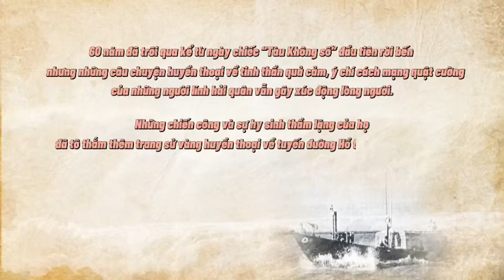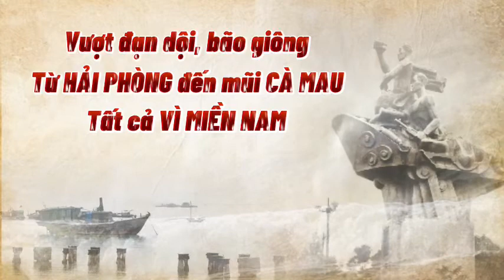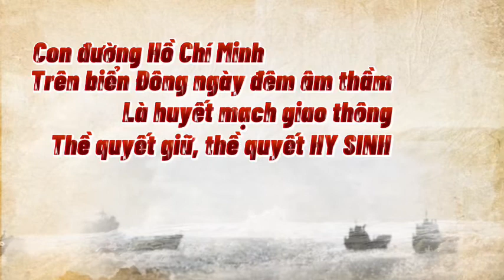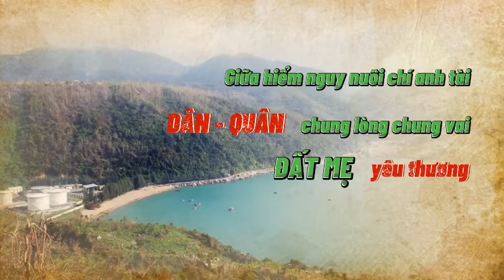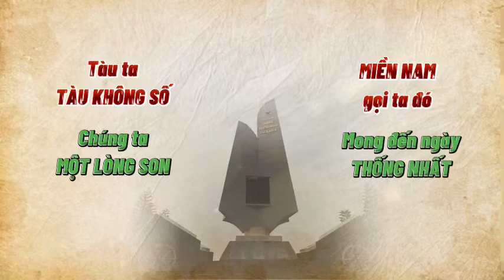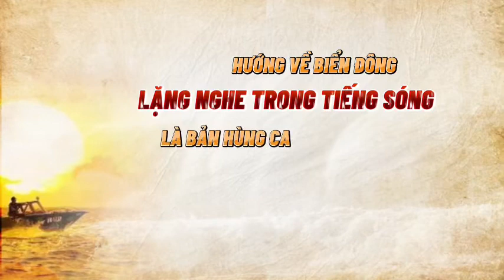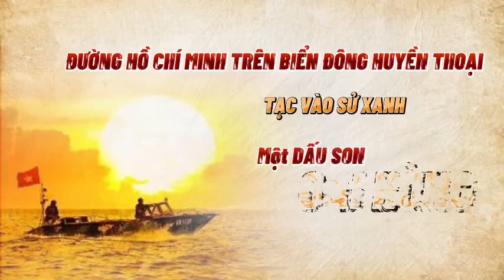HUYỀN THOẠI ĐƯỜNG HỒ CHÍ MINH TRÊN BIỂN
Sáng tác: Mai Trâm
Kỷ niệm 60 năm Con đường Hồ Chí Minh trên biển